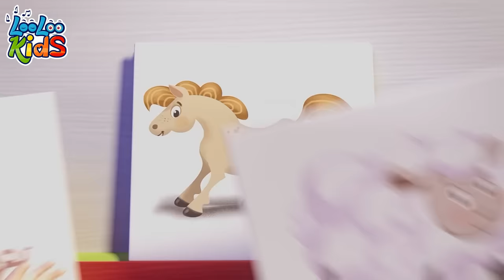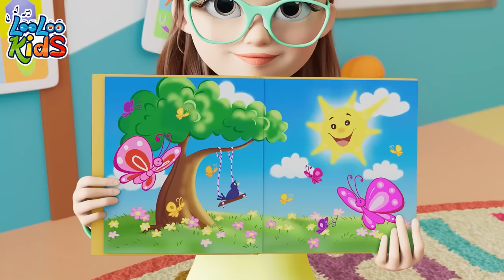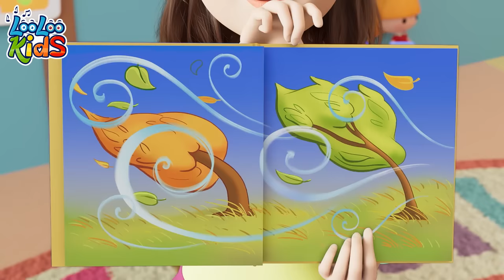🍪 Who Took the Cookies - S3EP55 - Kindergarten Fun Highlights Compilation - LooLoo Kids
You are watching "Who took the Cookies", a super fun 1 hour compilation with the best animated nursery rhymes!

🎉 Welcome to Johny's Compilation Playground! 🧒👧 Enjoy an enchanting world of LooLoo Kids nursery rhymes, where your little ones can sing, dance, and learn. 🎵 Our carefully curated compilations feature hours of delightful children's songs, keeping your kids entertained and educated. 🌈 Join us for a journey of fun, laughter, and joyful learning. 📚🎶

Go to your favorite song by selecting a title below:

00:00 - Who Took The cookies
02:15 - One Little Finger
04:43 - Toy Song
07:23 - One big family
09:23 - Number_Song
11:21 - Animal Sounds
13:28 - Baa Baa Black Sheep
15:21 - Weather
18:20 - Choo Choo Wah
21:50 - Manners Song
24:51 - Pussy cat
26:34 - Wild Animal Sound
29:19 - When its Halloween
31:51 - Samba Dance
33:40 - Five Little Monkeys
35:56 - Emotion Song
38:23 - Bath song
40:42 - The Finger Family
42:47 - Rain, Rain Go Away
45:02 - Incy Wincy Spider
46:56 - Hello Song
49:44 - My Donkey
51:06 - Ten in bed
53:38 - Phonics
55:55 - My family
57:45 - Colors
01:01:52 - The Wheels On The Bus
01:04:03 - Old MacDonald
01:05:22 - Bunny Hop
01:07:43 - Seven Continents
01:09:41 - Five Little Ducks
01:11:29 - Months of the Year
01:14:06 - Zigaloo
01:16:29 - Sleeping Bunnies
01:18:21 - Break the Pinata